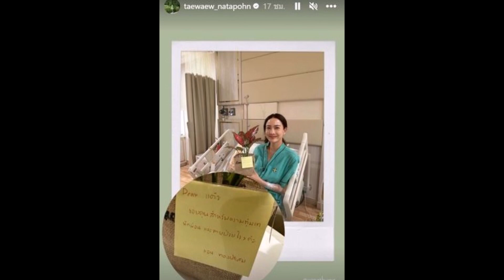ยกมือไหว้ทั้งประเทศ ถอดสายน้ำเกลือถ่ายละคร!